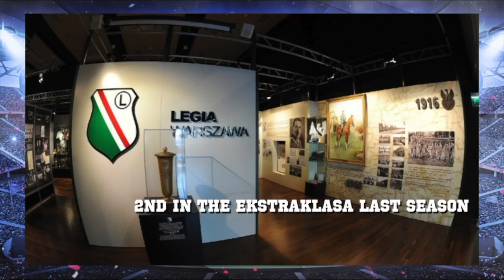Roughie: Does Forster Signing Mean The End For Gordon? - The Football Show - Thurs 22nd August 2019.